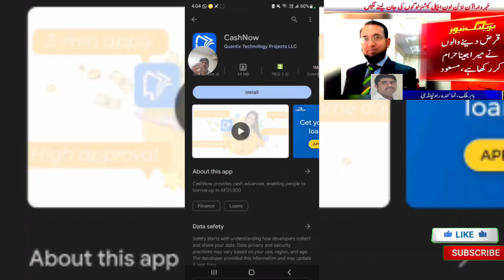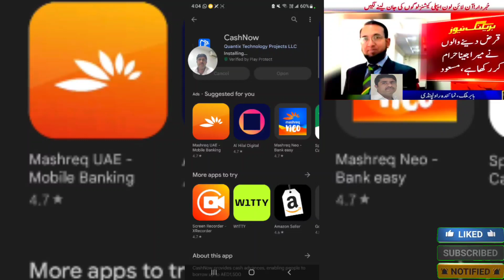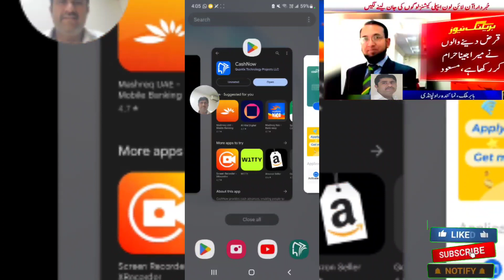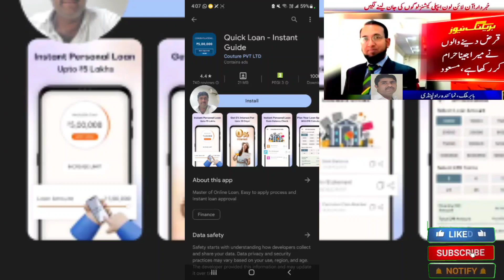loan Lene se pahle Banda soche_Pakistan mein Kyon Log suicide karte hain l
loan Lene se pahle Banda soche_Pakistan mein Kyon Log suicide karte hain loan ki vajah se Agar loan